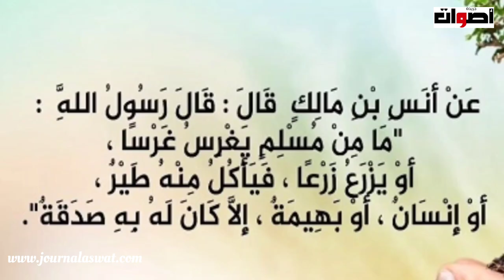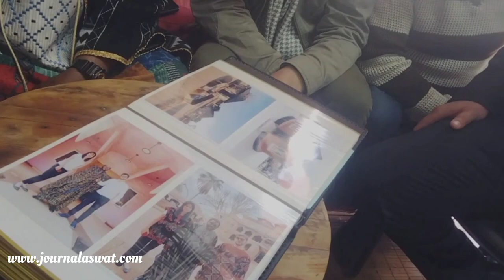حضور الفنان والأمير الكاميروني💔قصة حب❤️يحكيها لنا تقوريت عبد الحفيظ بينه وبين الشجرة التي لا تموت